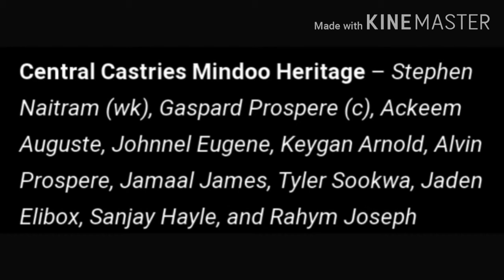Saint Lucia T10 Blast CCMH VS GICB 7TH MATCH PREDICTION